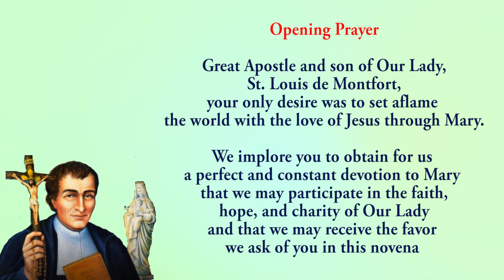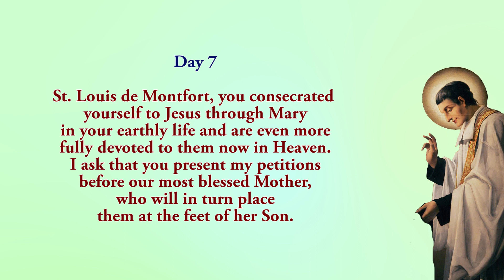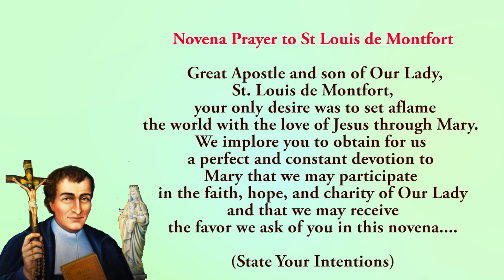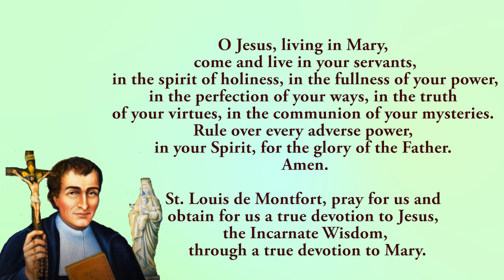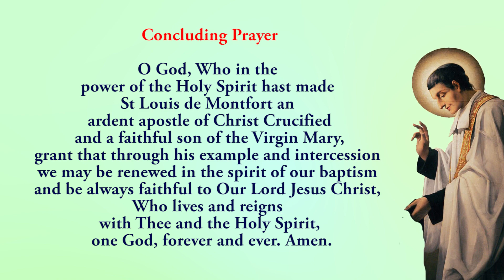🙏Pray Along🙏7th Novena To St Louis De Montfort 🙏 25 April 2024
The seventh novena to St Louis De Montfort